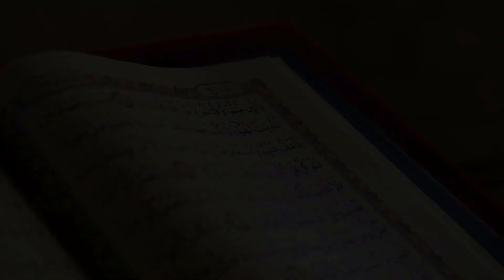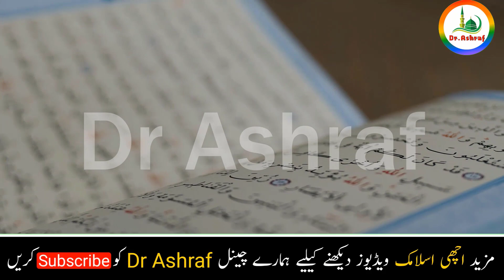Ayatul Kursi ka Wazifa 1 Din ka Aisa Amal Jo Mango ge Har Dua Qabool | ayat ul kursi ka khas amal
Dear Nazreen,
aj ke is video mein hum apko aik aisa amal btaein gy jis mein ap ny ayat ul kursi pargni hai hai aur yeh sirf 1 din ka amal hoga par is sy apke har hajat puri ho jaye ge.